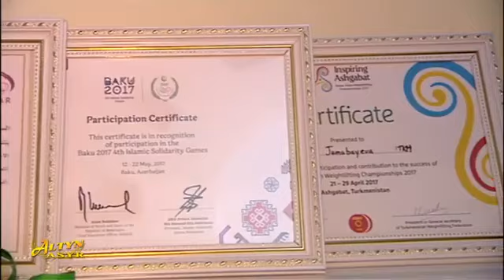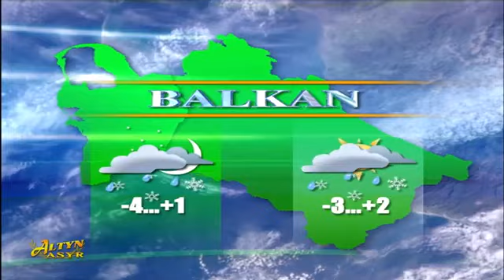12.03.2021 Watan Habar. Türkmenistanyň Ministrler Kabinetiniň mejlisi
Türkmenistanyň Ministrler Kabinetiniň mejlisi
Hormatly Prezidentimiz Gurbanguly Berdimuhamedow sanly ulgam arkaly Ministrler Kabinetiniň nobatdaky mejlisini geçirdi. Onda döwlet durmuşyna degişli möhüm meseleler ara alnyp maslahatlaşyldy we käbir resminamalaryň taslamalaryna garaldy.

Döwlet Baştutanymyz mejlisiň gün tertibini yglan edip, ilki bilen, Ministrler Kabinetiniň Başlygynyň orunbasary G.Müşşikowa söz berdi. Wise-premýer gözegçilik edýän ulgamyndaky işleriň ýagdaýy barada hasabat berdi. Şunuň bilen baglylykda, milli Liderimiziň garamagyna Maliýe we ykdysadyýet ministrligi tarapyndan Aşgabat şäheriniň häkimligi bilen bilelikde geçirilen seljermeleriň netijeleri boýunça taýýarlanan teklip hödürlenildi.

Hususan-da, söwda merkezlerini Senagatçylar we telekeçiler birleşmesiniň agzalaryna göni (salgyly) hususylaşdyrmak teklip edilýär. Maliýe we ykdysadyýet ministrliginiň ýanyndaky Pudagara merkezi toparyň mejlisinde bu desgalary hususylaşdyrmak meselesine bellenen tertipde seredildi.

Milli Liderimiz hasabaty diňläp, toplumlaýyn çäreleriň netijesinde ýurdumyzda milli ykdysadyýetiň okgunly ösüş depgininiň üpjün edilýändigini belledi. Bazar gatnaşyklaryna tapgyrlaýyn geçmek döwlet syýasatynyň esasy wezipeleriniň biridir. Şunuň bilen baglylykda, hojalygy ýöretmegiň döwrebap usullaryny işjeň ornaşdyrmagyň, kärhanalary dolandyrmak boýunça eýeçiligiň dürli düzümlerini döretmegiň esasynda düýpli özgertmeleri amala aşyrmak maksady bilen soňky ýyllarda desgalary tapgyrlaýyn hususylaşdyrmak işleri ýerine ýetirilýär.

Döwlet Baştutanymyz Ýokary gözegçilik edarasy bilen bilelikde hödürlenen teklip boýunça zerur işleri geçirmegi tabşyrdy.

Soňra wise-premýer ýurdumyzyň sebitleriniň ýaşaýyş-durmuş şertlerini has-da gowulandyrmak boýunça alnyp barylýan işler barada hasabat berip, hormatly Prezidentimiz Gurbanguly Berdimuhamedowa Daşoguz welaýatynyň S.A.Nyýazow adyndaky etrabynyň ýaşaýjylarynyň çagalar üçin niýetlenen döwrebap dynç alyş seýilgähini gurmak baradaky teklibini hödürledi.

Taslamany maliýeleşdirmegi döwlet Baştutanymyzyň şu ýylyň 12-nji fewralyndaky Kararyna laýyklykda, 2020-nji ýylyň netijeleri boýunça bu etraba berlen pul baýragynyň hasabyna amala aşyrmak göz öňünde tutulýar. 1,5 gektar meýdanda ýerleşjek seýilgäh toplumynda dolandyryş binasyny, garbanyşhana, dükan, awtoulag duralgasyny gurmak hem-de dürli görnüşli attraksion enjamlaryny gurnamak meýilleşdirilýär.

Milli Liderimiz hasabaty diňläp, türkmen halkynyň ýokary aň-düşünjeli, beden taýdan sagdyn, bilimli we zehinli ýaşlary terbiýelemegiň bahasyna ýetip bolmajak kadalaryny, maşgala däplerini döredendigini belledi. Halkara kadalardan hem-de ynsanperwerlik däplerinden ugur alýan döwlet syýasaty üstünlikli durmuşa geçirilip, okgunly ösýän Watanymyzyň ähli sebitlerinde döwrebap çagalar baglary, mekdepler, bedenterbiýe-sagaldyş toplumlary, seýilgähler, dynç alyş zolaklary gurulýar. Şeýlelikde, ýaş türkmenistanlylaryň hemmetaraplaýyn sazlaşykly ösmegi üpjün edilýär.

Hormatly Prezidentimiz Daşoguz welaýatynyň S.A.Nyýazow adyndaky etrabynda çagalar üçin dynç alyş seýilgähini gurmak barada hödürlenen teklibi makullap, wise-premýere bu babatda anyk tabşyryklary berdi.

Soňra Ministrler Kabinetiniň Başlygynyň orunbasary Ş.Abdrahmanow gözegçilik edýän ýangyç-energetika toplumynda alnyp barylýan işleriň ýagdaýy barada hasabat berdi.

«Türkmenistanyň Prezidentiniň ýurdumyzy 2019 — 2025-nji ýyllarda durmuş-ykdysady taýdan ösdürmegiň Maksatnamasynda» we 2030-njy ýyla çenli döwür üçin nebitgaz senagatyny ösdürmegiň maksatnamasynda kesgitlenen wezipeleri amala aşyrmagyň çäklerinde toplumyň önümçilik düzümlerini yzygiderli döwrebaplaşdyrmak, maddy-enjamlaýyn binýadyny pugtalandyrmak meselelerine möhüm üns berilýär.
Watan Habar Turkmenistan